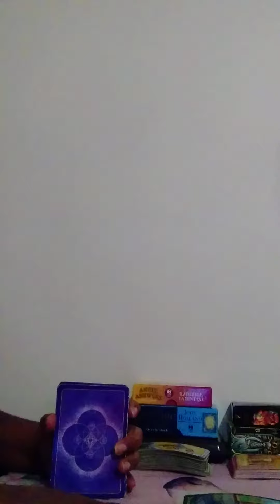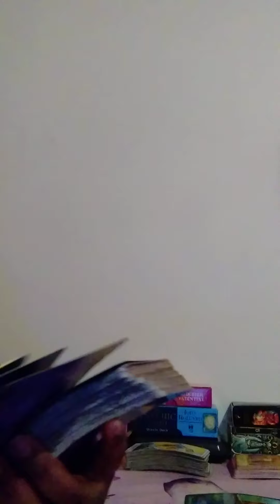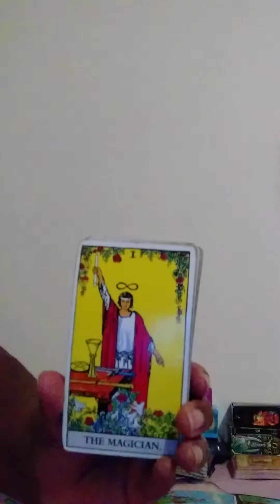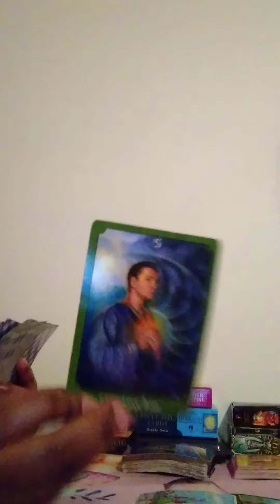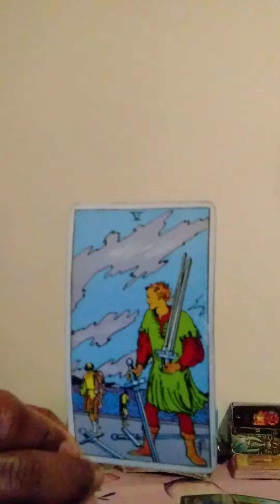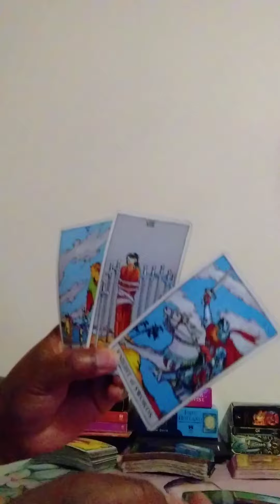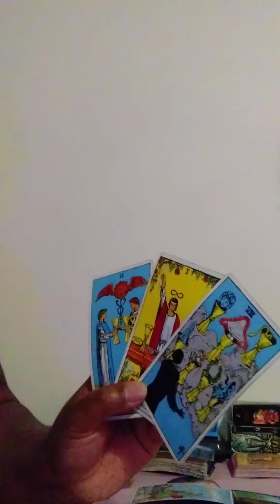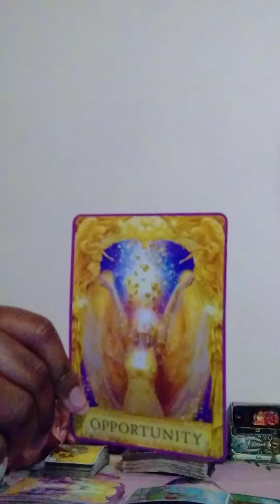SCORPIO WEEKLY: Drama With Your Person's EX